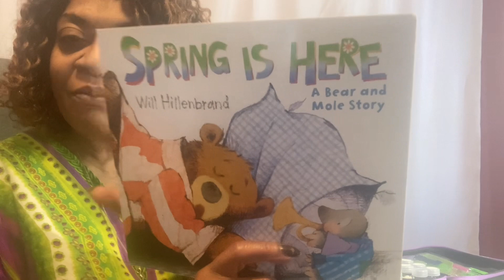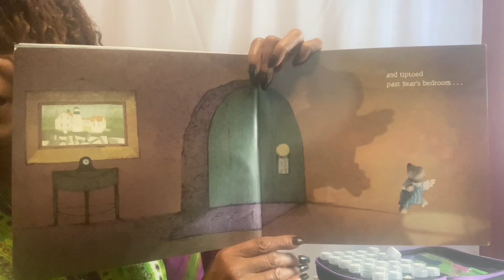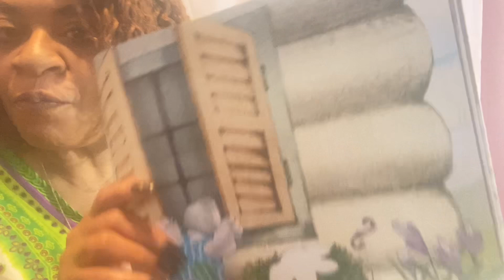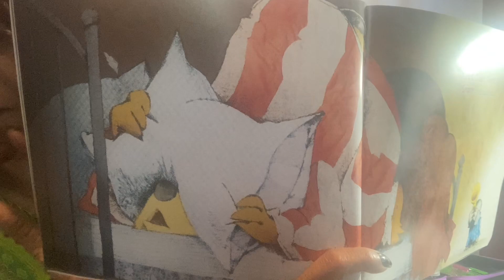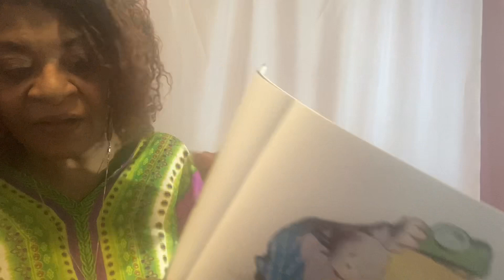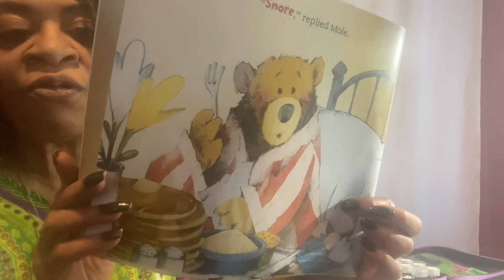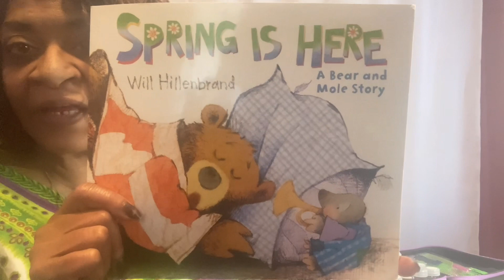Spring is here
A bear and mole story by: Will Hillenbrand